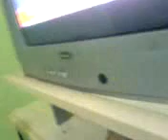SARISEKİ ALİ EREN ÇEVİK OYNUYOR3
SARISEKİ ZAFER MAHALLESİ